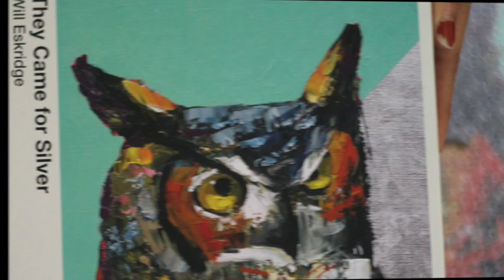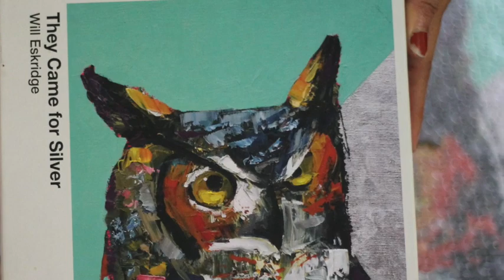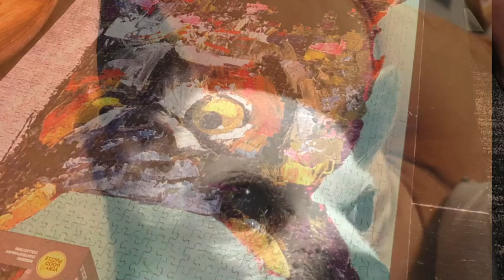My 2020 life in a puzzle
My 2020 channel retrospective

In this video you will see my year in review 2020 while my family and I were making a puzzle during 2020.

Flexible Tripod

Meringue Powder

Confectioners Sugar

Dark chocolate

Baking sheets